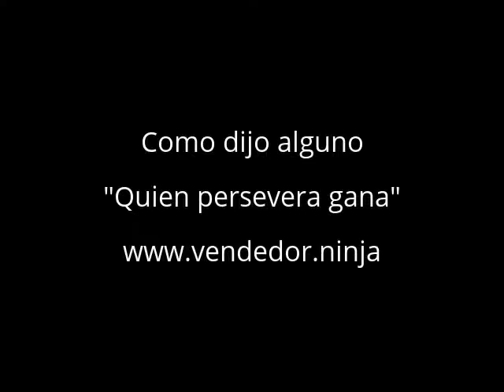Frases Motivadoras: Steve Gary Blank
Quien persevera triunfa. Si te guías por tu pasión ganarás dinero.